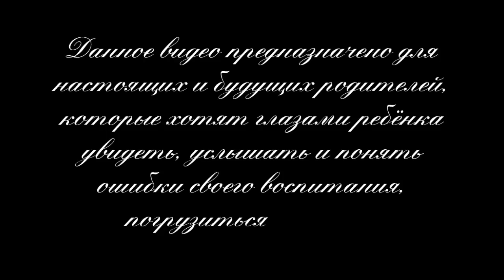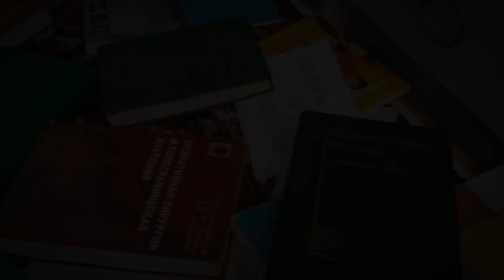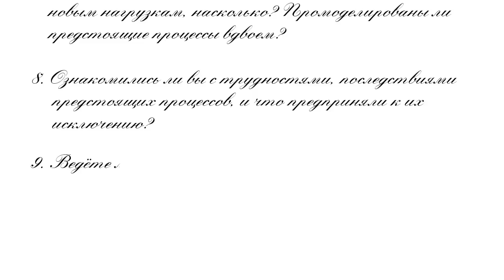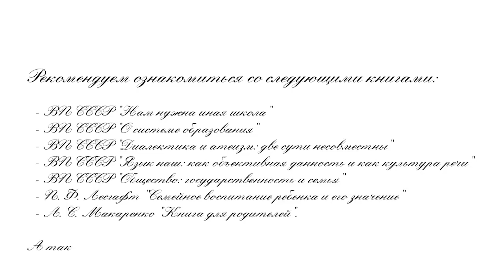Воспитание. Послание родителям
Данное видео предназначено для настоящих и будущих родителей, которые хотят глазами ребёнка увидеть, услышать и понять ошибки своего воспитания, погрузиться в его мир.

Рекомендуем ознакомиться со следующими книгами:
ВП СССР "Нам нужна иная школа"
ВП СССР "О системе образования"
ВП СССР "Диалектика и атеизм: две сути несовместны"
ВП СССР "Язык наш: как объективная данность и как культура речи"
ВП СССР "Общество: государственность и семья"
П.Ф. Лесгафт "Семейное воспитание"
А. С. Макаренко "Книга для родителей".

А так же книги таких авторов: Л.А. и Б.П. Никитины, В. Ф. Базарный, Я. Корчак, Ю. Б. Гиппенрейтер, Жан Ледлофф, Масару Ибука, В.А. Сухомлинский, Ш. А. Амонашвили, А. Нилл, В. Ф. Шаталов и другие.

Для тех, кто заинтересован в создании нового интеллектуального продукта для детей на базе материалов КОБ и других полезных прикладных методик, предлагаем включиться в совместный труд. Начать можно с предложенных книг и материалов:
в группе вконтакте Схематизация (От самообразования к целостности. Индивидология)